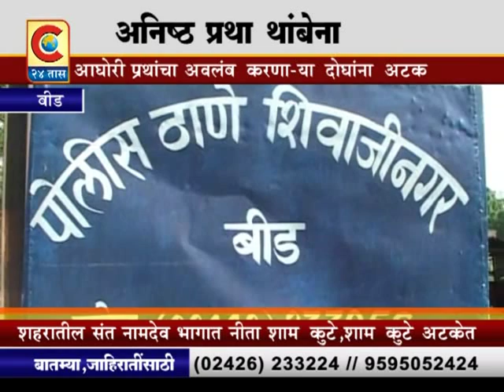बीड - अंधश्रद्धेचा भांडाफोड़